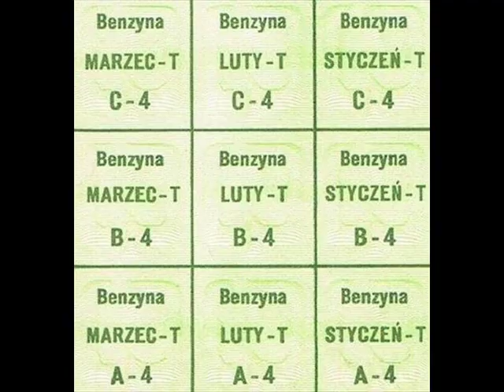Petrol and Diesel Control (1984) Poland